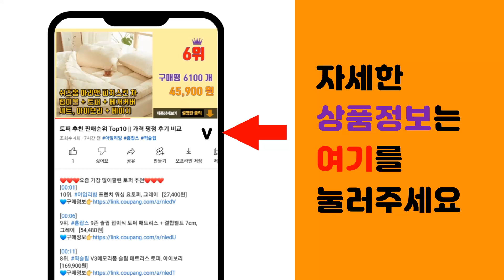건축자재 추천 판매순위 Top10 || 가격 평점 후기 비교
❤️❤️❤️요즘 가장 많이팔린 건축자재 추천❤️❤️❤️

[00:01]
10위. 아이베란다 다루끼 각재 사스나 원목 한치각 소송 각목 27x27mm, 1800mm, 8장 [17,100원]

[00:06]
9위. 페인트인포 DIY 무료목재재단 MDF 원목 합판 집성목 방부목 목봉 가공, 견적금액1000 [1,000원]

[00:11]
8위. 골강판 묶음판매 C-47 칼라강판 아연도강판 지붕판넬 건축판넬 홑강판 강판 철판, 10장, [102,500원]

[00:16]
7위. 남문 황토 적벽돌 10장, 10개 [9,990원]

[00:21]
6위. 940x2000mm - 국내배송 고강도 FRP 지붕판넬 선샤인보드 내구성좋고 열변화에 변형 [18,070원]

[00:26]
5위. 대명건축자재 아연도금 ex망 낙엽 거름망 방지망 그레이팅 덮개, 5개 [57,000원]

[00:31]
4위. 우드창고 소송 한치각(다루끼) 각재 27X27X2400mm (1단12개묶음) 건조 셀프인테 [37,000원]

[00:36]
3위. 베이스플레이트 앙카판 파이프고정 비계받침대 가설재, 4개 [13,500원]

[00:41]
2위. 대명건축자재 아연도금 ex망 낙엽 거름망 방지망 그레이팅 덮개, 10개 [135,000원]

[00:46]
1위. 남문건축자재안전 시멘트 벽돌, 8개 [6,970원]